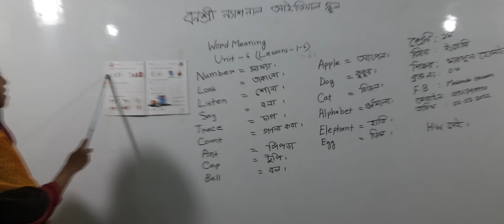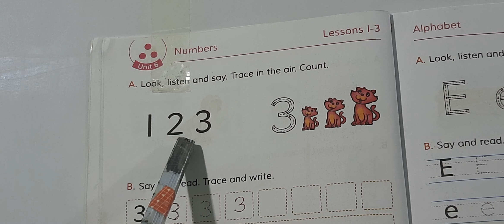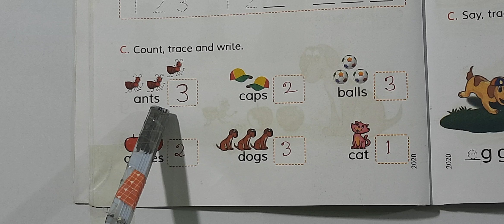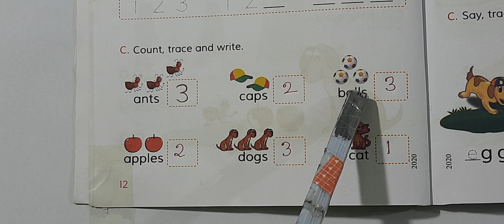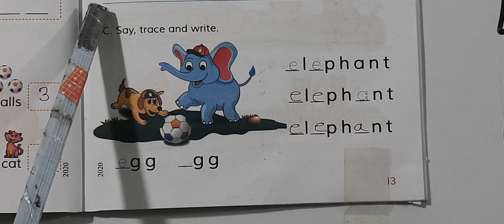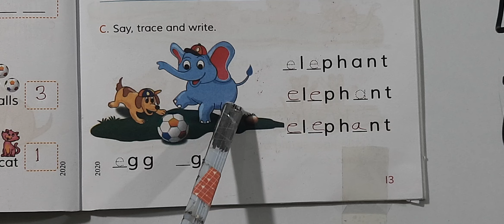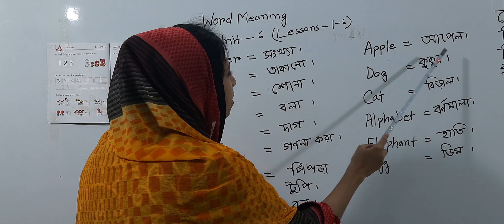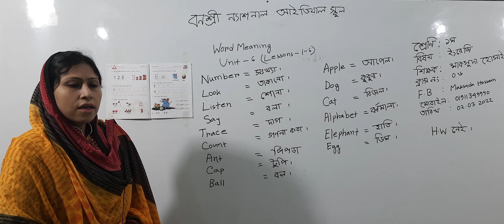Class: One, Subject: English, Class No-6, Topic: Word Meaning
Class: One
Subject: English
Class No-6
Topic: Word Meaning
Teacher: Maksuda Hossain